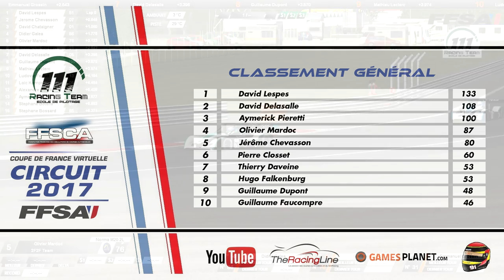FFSA 2017 - Coupe de France - Norma M20 (Dijon) [FR ᴴᴰ]